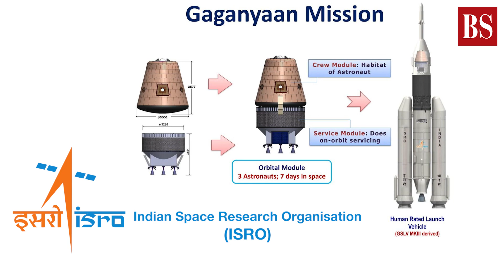India to send 'Gaganauts' to space soon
India may send its first person into space soon. Under the Gaganyaan Mission, the Indian Space Research Organisation will complete the first two trials of its human space mission by the end of 2022.